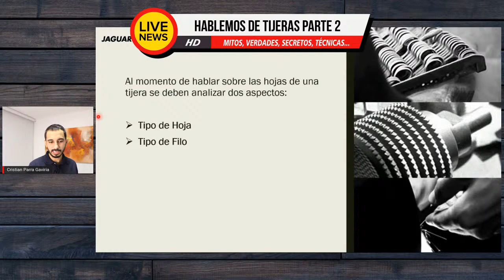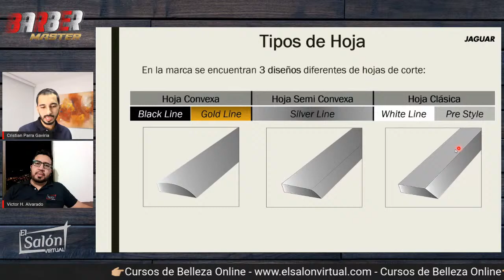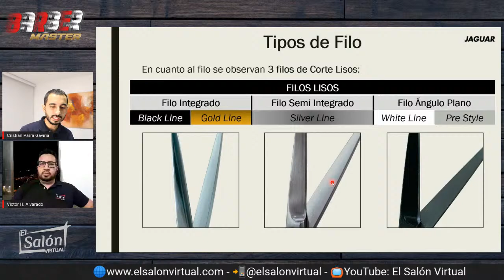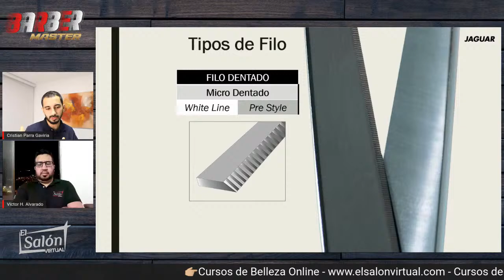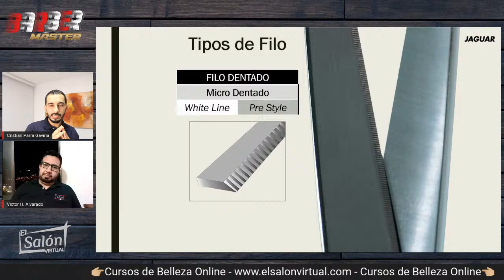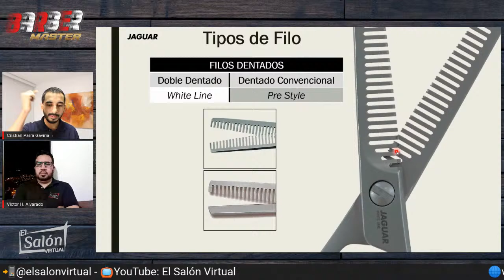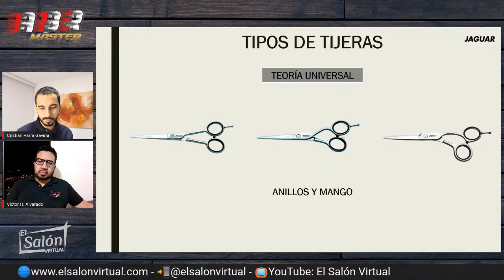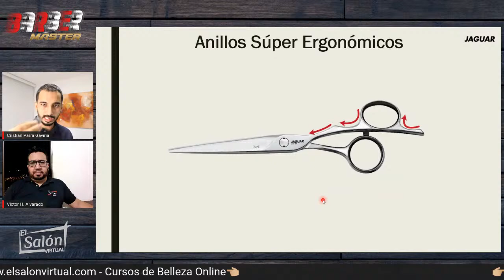✂Revelando Secretos de LA TIJERA - Parte 2 (Al final APRENDE algo que NADIE SABE)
💈Hablemos sobre esta maravillosa herramienta en esta Segunda Charla tocaremos temas adicionales de mucho interés:
Mitos, Verdades, Secretos, Materiales, Formatos, todo lo que podamos hablar en 1 HORA
Si eres Barbero o Estilista no te puedes perder esta Clase Magistral sobre Tijeras

📲Décima SESIÓN EN VIVO. Te esperamos para Compartir Conocimiento contigo.